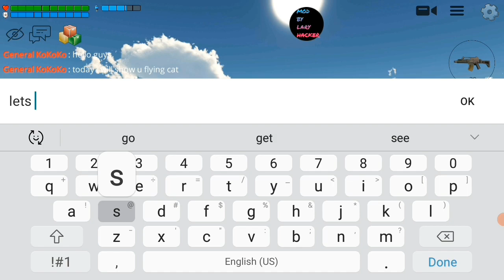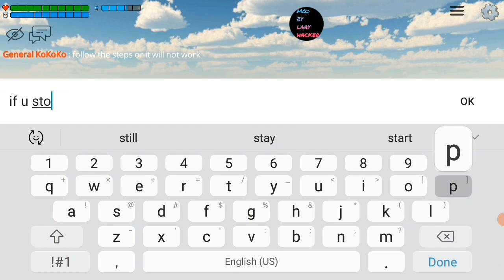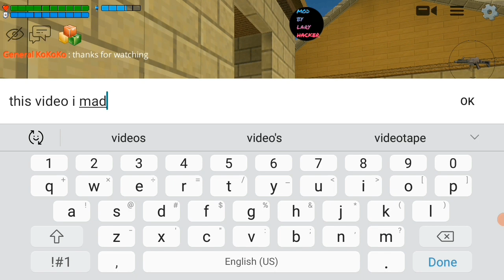flying cat in chicken gun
thank you all for 100 subs means a lot to me.